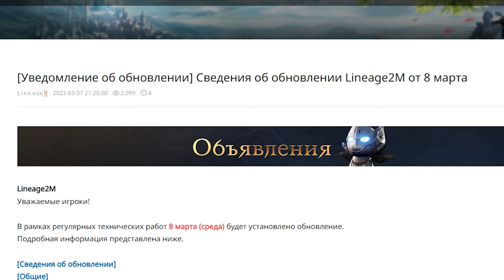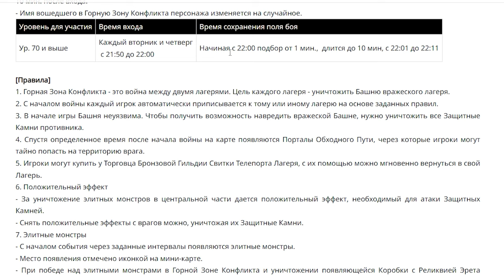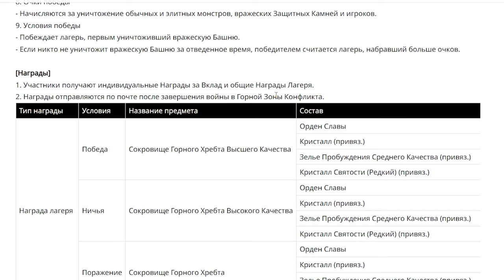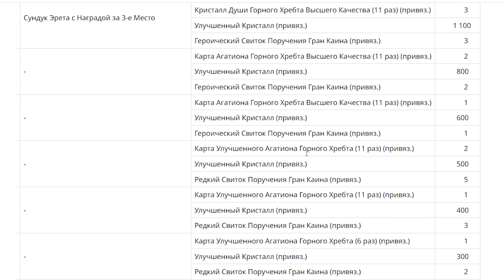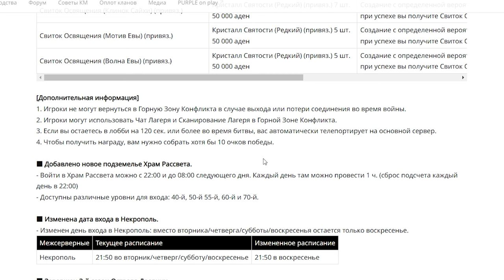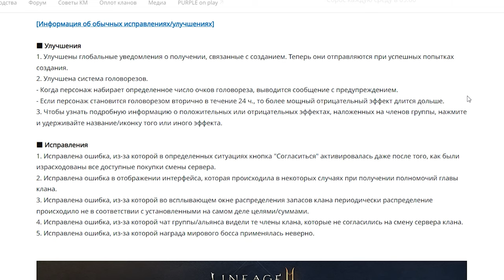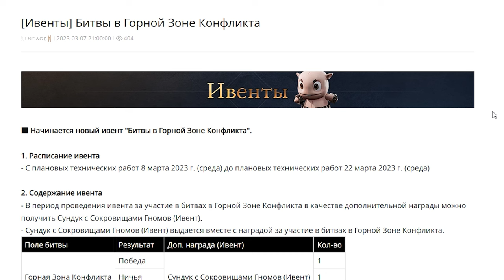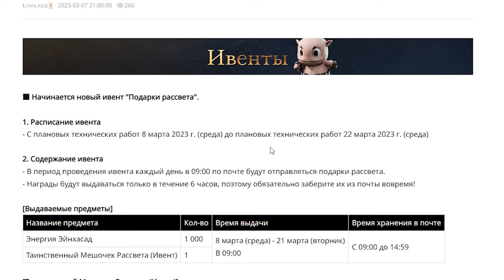l2m Обновления Ивенты Горная Зона Конфликта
Тайм.
00:00 Обновление
10:19 Ивенты

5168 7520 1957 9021 приват